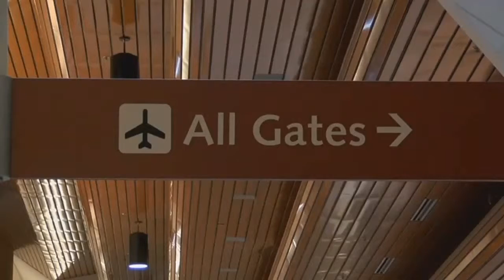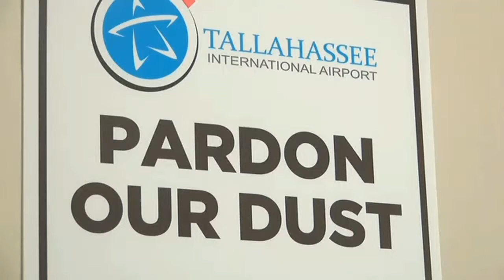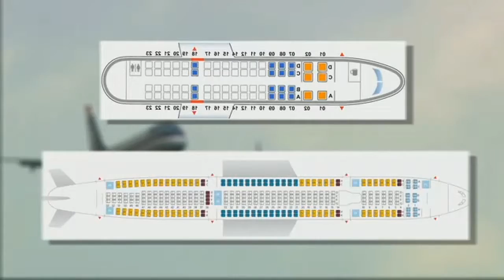INSIDERS: Is Flying Local Too Expensive?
For years the Tallahassee business community has said air-travel is a major factor when it comes to expanding business and recruiting quality companies and jobs to the Tallahassee market. It's often too expensive to get out of town by air even for fun.